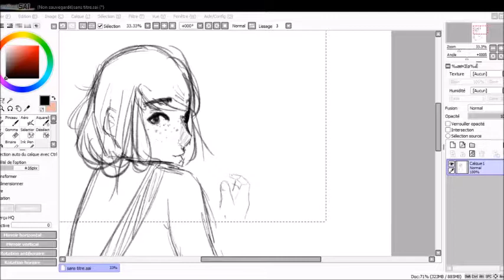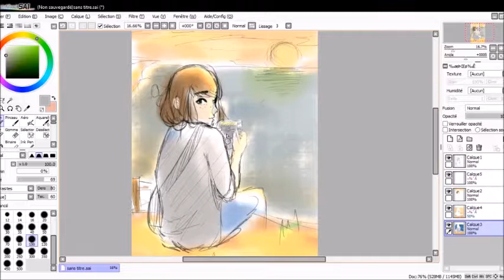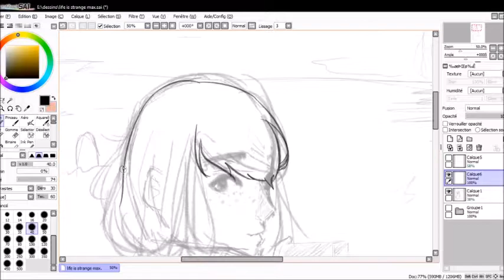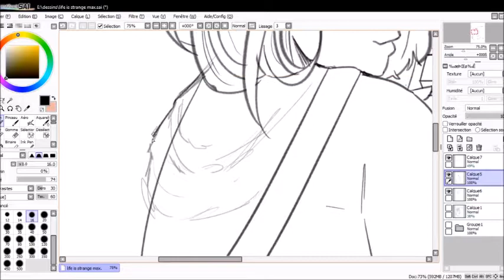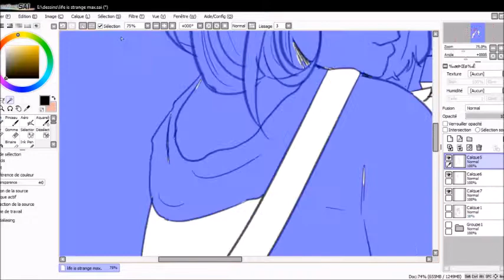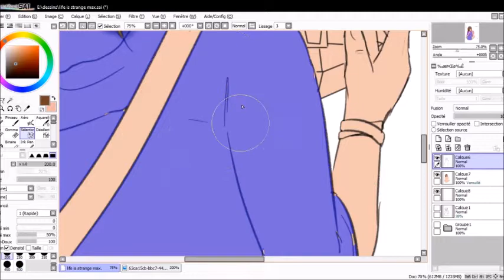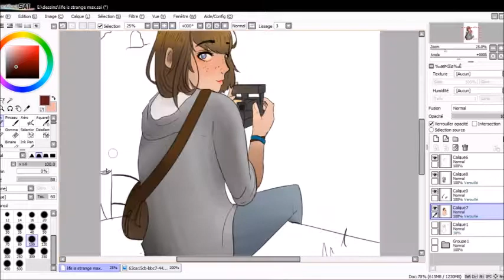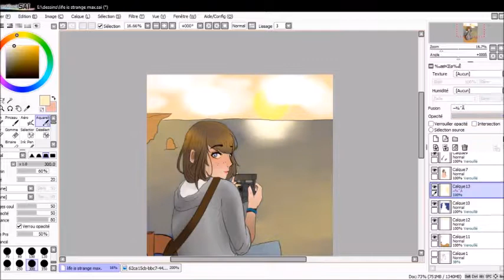[Speedpaint] Life is Strange- Max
Hey !
Now, you know that like this game
And, I'm working on a lot of animation, but it take  lot of time to do animation T.T

Material :
- Movie maker (I will change)

So hope you enjoy this video !~